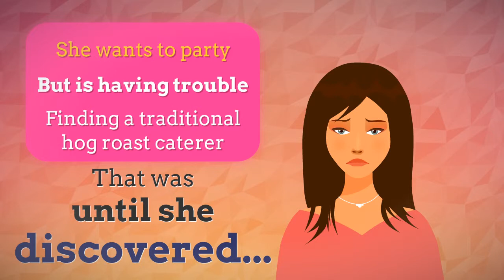Norwich Hog Roast, Hog Roast Catering, Norfolk Hog Roast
Our customers expect excellent service, especially those looking for hog roast catering, indoor or out door, on some of the most important days of their lives, even wedding hog roasts.
We can confidently and professionally offer an outstanding service, the most important aspects of customer management and satisfaction considered by our business are honesty and reliability combined with an uncompromising attitude to the quality of service and food produced.
This is responsible for our English hog roast business having built an excellent reputation, which has led to the acquisition of numerous new customers via the high levels of recommendations and referrals that we receive.
Most of all you can organise your celebrations around us – that’s the beauty of outdoor and indoor catering – plenty of options and space to play with, we offer a hassle free way to feed a lot of people in an open and relaxing environment, catering from 30 to a 500 guests or more!

We consider ourselves consummate professionals with a real passion for what we do, When you look into catering services for your end of year company event or any event for that matter, you can look around but everywhere can seem so expensive and not exactly what you are after. Norwich Hog Roast, Hog Roast Catering, Norfolk Hog Roast. After a short phone call with us, I know you will rest assured that you are onto a winner, great food at competitive prices and friendly catering staff really make for a fantastic day! The traditional hog roast service we provide is top class and I would highly recommend trying us out, to anyone looking for a real feast.